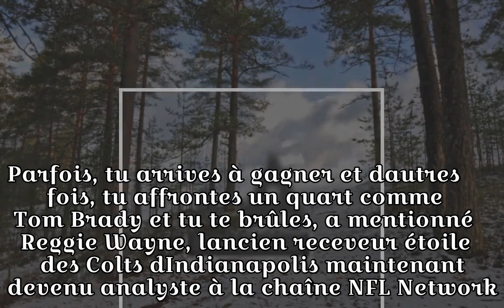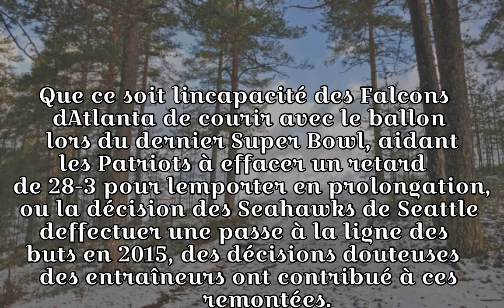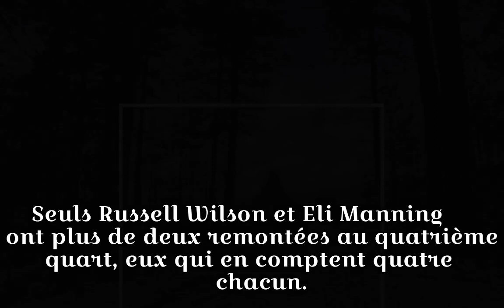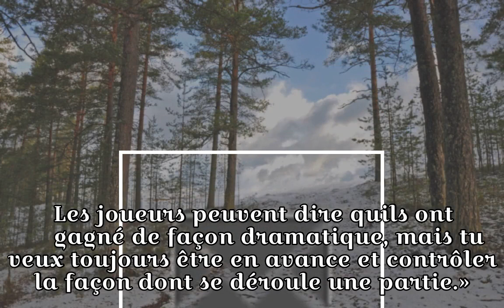Les remontées en séries, marque de commerce de Tom Brady